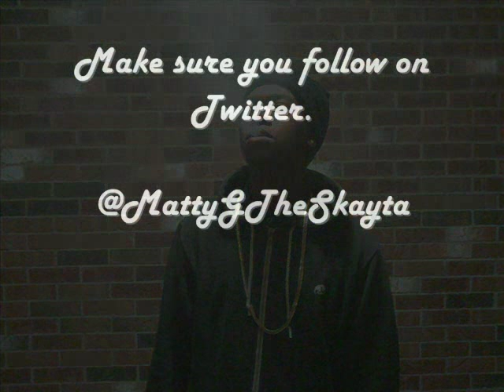Matty-G The Skayta - Basic Shit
New track from Matty-G The Skayta

Make sure you following me on Twitter.

(Matty-G)
I got this Kush in my left hand. Purple in my right hand.
A couple missed calls, 'cause I'm moving like a hype-man.
Ice I be rockin got me cooler than the Sprite Man.
Counting all this money got my vision like a night-cam.
It's Matty-G The Skayta, and you know them bitches like him
That's why they wanna' write him, and gimme all they info.
I hit her wit that 'kendo stick' and turn her to a nympho.
Have that bitch getting down, like she tryna do the limbo.
-and she don't play no games, but she blow me like Nintendo
-while I'm breaking down a sack, got me dropping all this indo.
Niggas think they got it big, but I make 'em feel so little.
'Cause I'm fucking on a 'dime' - And yo' bitch ain't worth a nickel.
I be puffing on that 'lime- - Same color as a pickle
Stuffing Swishers wit that pine - Til it's looking like a missile.
You just looking like the Grinch though, 'cause yo fucking 'ends' low.
-But we gone keep that money coming - Nigga that's a 10-4.

(Hook)
Blowing on that Haze got me higher than a spaceship.
Fucking on a jay chick - A.K.A. yo main bitch
I'm popping on my grind, like a nigga doing skate tricks.
I do this everyday, bitch. 'Cause the shit is basic.
Sippin on that lean, got me moving like The Matrix.
Eyes all low, like a nigga need a facelift.
I'm clocking all night, you would think I work a late shift.

(Matty-G)
Now these muthafuckas know it - Matty G be blowing,
I don't fuck with touching huffy - I'm just puffing fluffy potent.
Got these haters think I'm joking, that Kush'll have ya' choking.
And I stay up on the North - But I blow that shit on Locust
Posted at the liquor store - Waiting for that bitch to open.
Copping Swishers out the ass - Chopping grass, like I'm mowing.
-With them Eastside niggas - Loud Pack, what I'm smoking.
And I'm never running low on it - So niggas think I'm growing it.
I'm blowing zips - Got that green flipping, on some Yoda shit.
You throwing fits - Stretching out a skimp, on some yoga shit.
That's mediocre shit - You hit my blunt? -And think a boulder hit.
-cause Skayta keep that LOUD in different colors like some poker chips. -Nigga